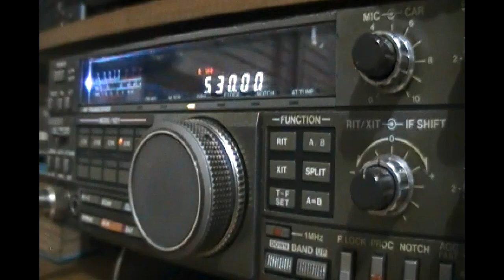FIRS Falkland Islands Radio Service (Port Stanley, Falkland Islands/Islas Malvinas) - 530 kHz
Reception of Falkland Islands Radio Service (FIRS) on 530 kHz by CX2ABP in Montevideo, Uruguay (GF15wc) (1877 km). April 8, 2012 at 0454 UTC.

Relay BBC World Service. No local ID heard at 0500 UTC. This catch was possible due to current inactivity of 530 kHz La Voz de las Madres, Buenos Aires (Mothers of the Plaza de Mayo Voice).

Receiver: Kenwood TS-440S. Antenna: inverted V for 40mb.